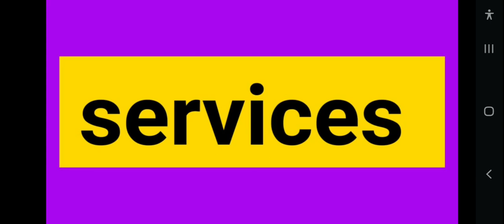tataplay new connection offer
tata play new dth connection  kanchipuram only